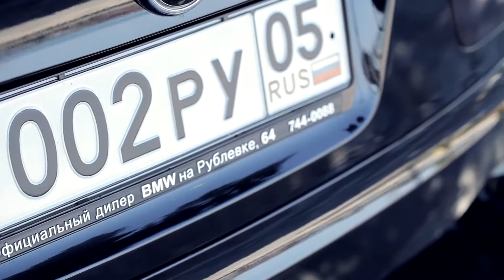BMW x5 hamann